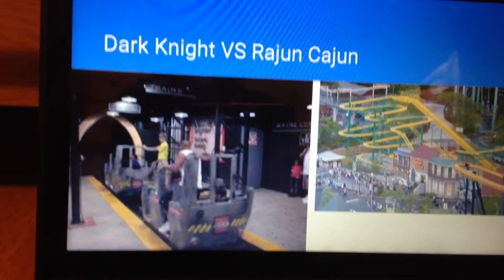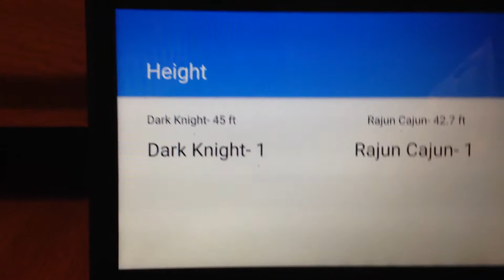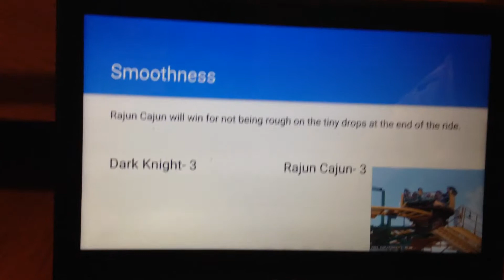Coaster Battle- Wild Mice Coasters